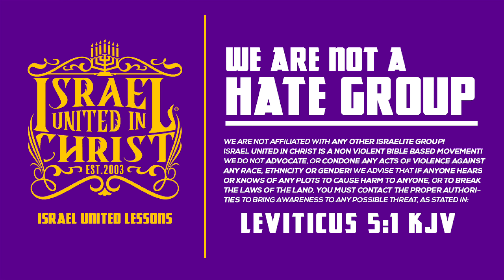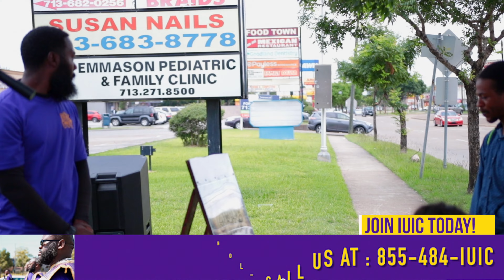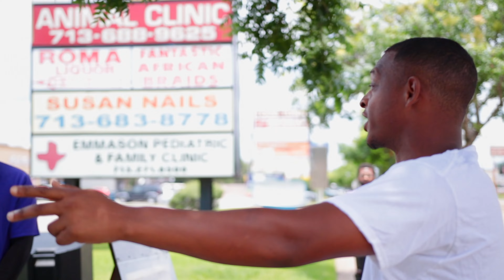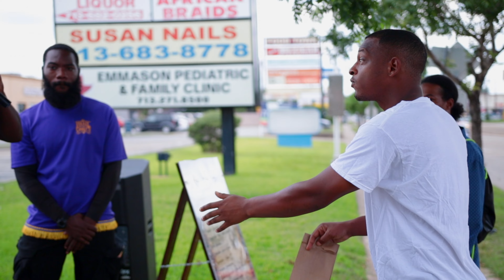IUIC | The Bible Is In My DNA